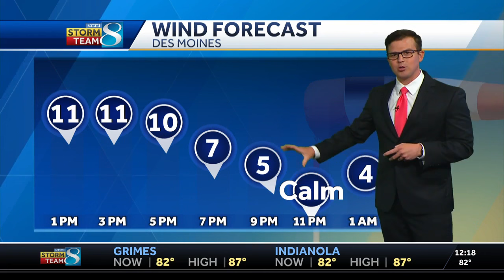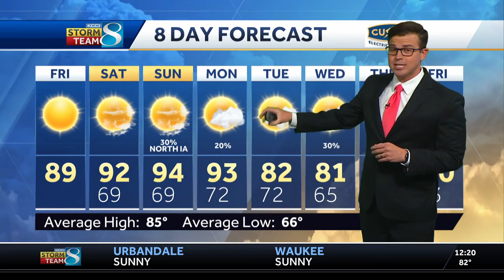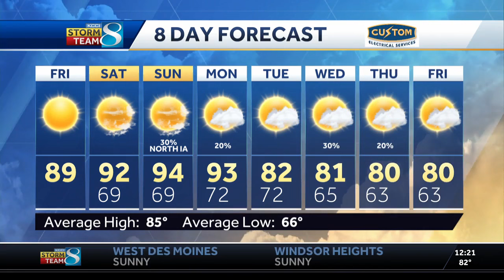Iowa weather: Summertime heat for the weekend